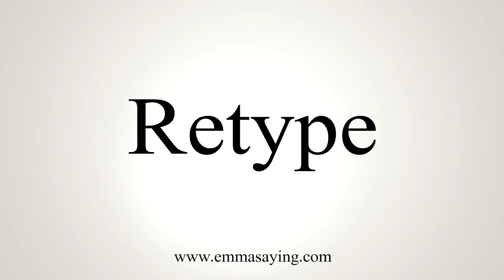How To Say Retype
Learn how to say Retype with EmmaSaying free pronunciation tutorials.